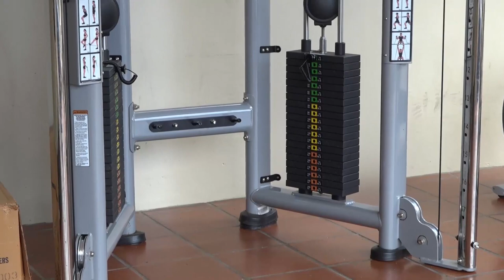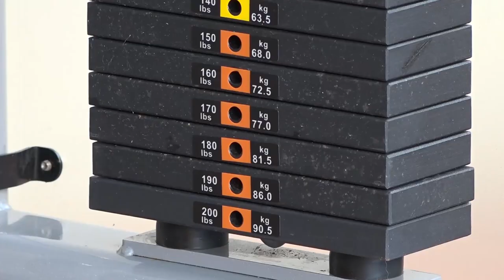NTN Nightly News (Dec. 22, 2020)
In the evening news package:
Preliminary analysis on the new strain of COVID-19 shows no greater threat to public health; the Republic of France pledges continued assistance to Saint Lucia in the battle against climate change; and the Make It Happen Foundation’s largest donation yet.